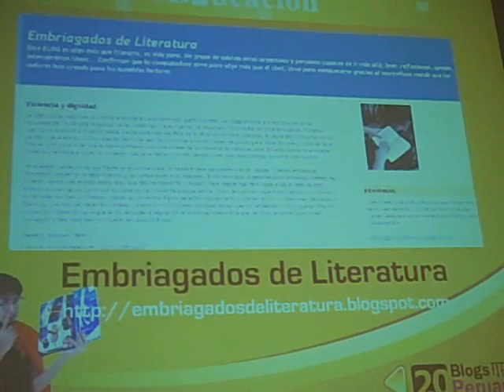Educacion - Blogday Peru 2009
Categoria:
Educacion
Premiacion Blogday Peru 2009